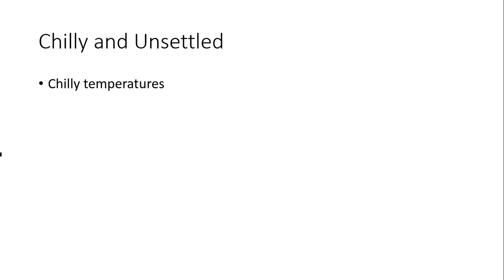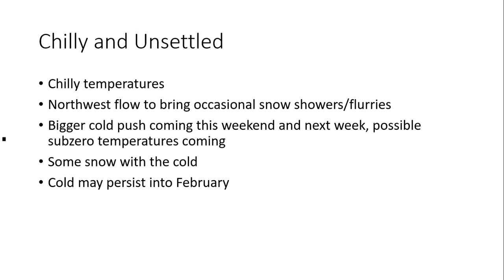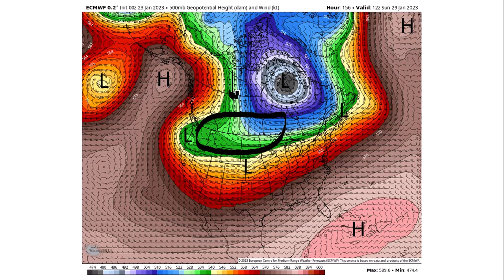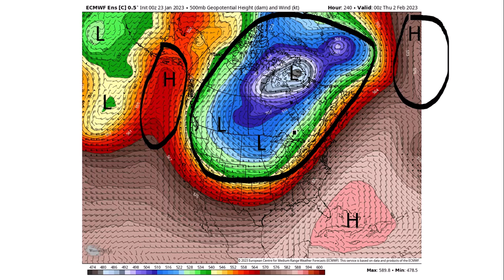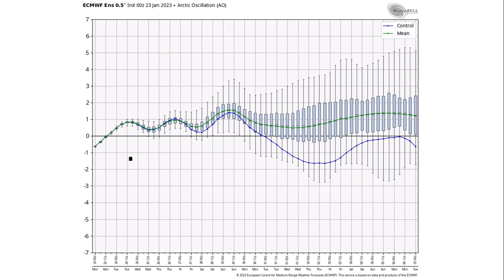1.23.2023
Chilly and unsettled with occasional snow showers/flurries.